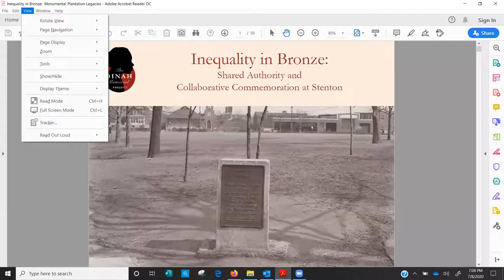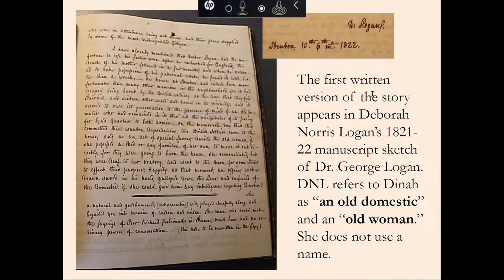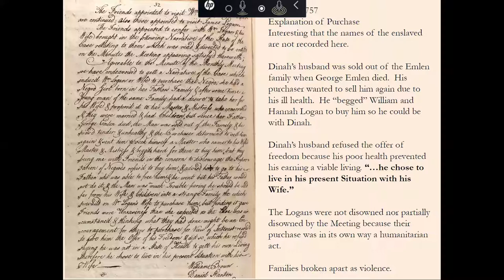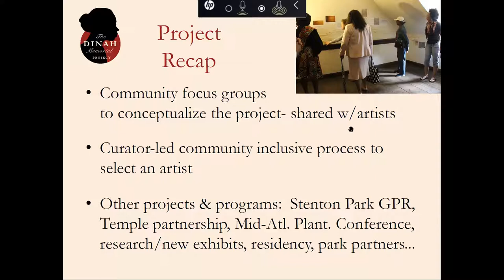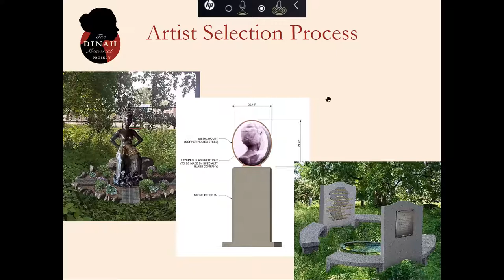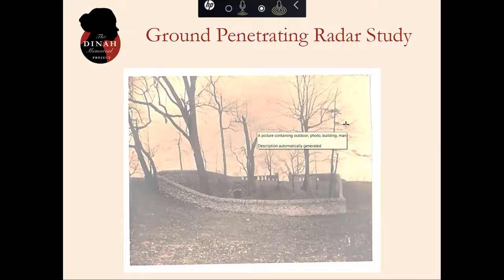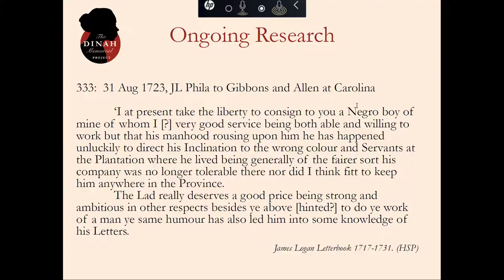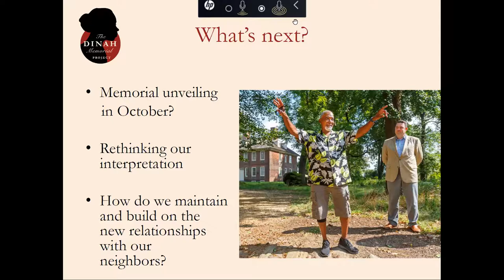Dennis Pickeral: Inequality in Bronze, July 8, 2020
APT (the Association of Philadelphia Tour Guides) regularly hosts speakers at the monthly members meetings held the second Wednesday of every month. On Wednesday, July 8, 2020, Dennis Pickeral, the Executive Director of Stenton, spoke about the two year "Inequality in Bronze" project and their "Dinah Memorial Project," which attempt to foster community engagement and create a more inclusive interpretation of the site.